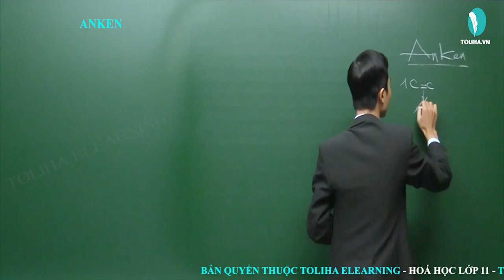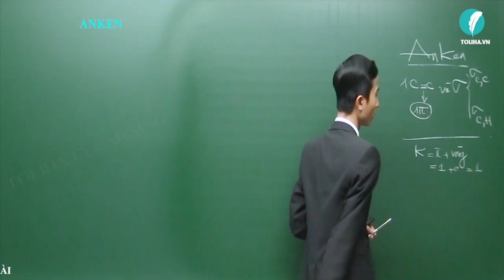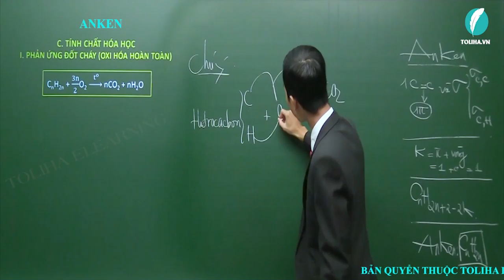Anken - Hiđrocacbon không no - Hóa hữu cơ 11 LT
Bài : Anken - Hiđrocacbon không no  - Hóa hữu cơ lớp 11

Nội dung bài học:
I. Công thức tổng quát
II. Công thức cấu tạo
III. Danh pháp

B. TÍNH CHẤT VẬT LÝ
III. Danh pháp

I. PHẢN ỨNG ĐỐT CHÁY
II. PHẢN ỨNG CỘNG HIĐRO
II. PHẢN ỨNG CỘNG (BROM)
II. PHẢN ỨNG CỘNG (HX)
III. PHẢN ỨNG VỚI KMNO4
IV. PHẢN ỨNG TRÙNG HỢP

D. ĐIỀU CHẾ
1. Xuất phát từ ankan
2. Xuất phát từ ancol no đơn chức mạch hở
3. Xuất phát từ ankin hoặc ankadien
4. Xuất phát từ dẫn xuất monohalogen
5. Xuất phát từ dẫn xuất dihalogen
6. Xuất phát từ muối axit hữu cơ có 1 nối đôi

E. ỨNG DỤNG
I. Tổng hợp polime
II. Tổng hợp các chất khác

- Quan điểm giảng dạy: Thầy tận tâm - Trò tiến bộ.